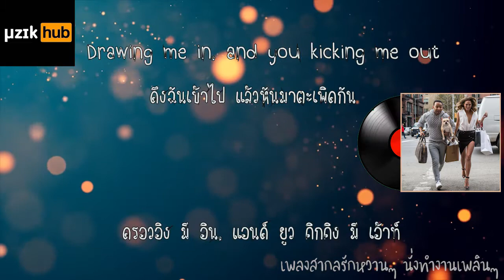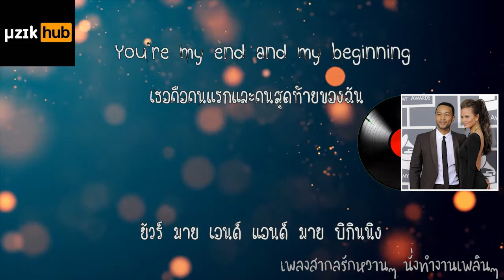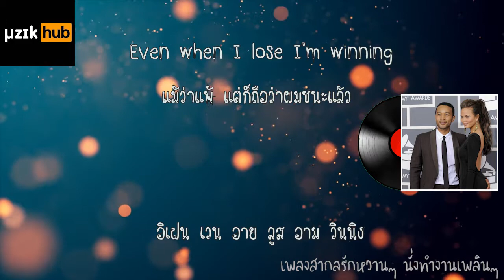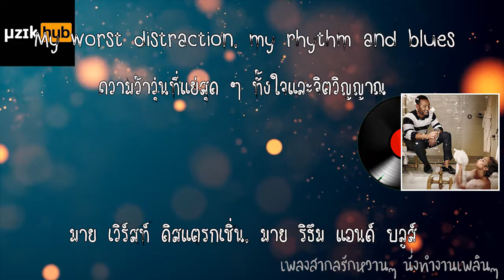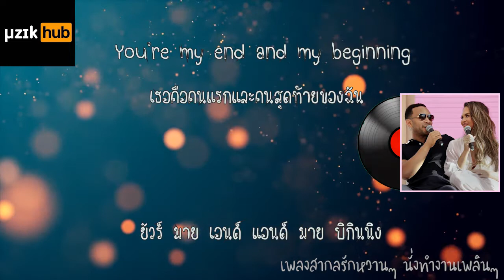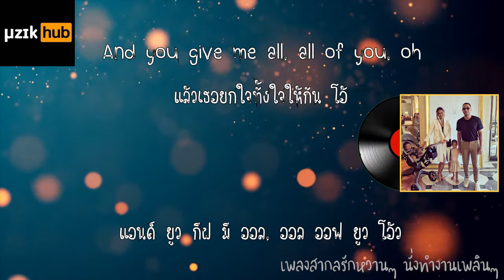แปลเพลง All of Me - John Legend คำอ่านง่าย + คำอ่านไทย + แปลไทย - Thai Sub-Eng Lyrics by μzikHub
แปลเพลง All of Me -  John Legend [แปลไทย-Thai Sub-Eng Lyrics] สากลเพราะๆ
รวมเพลงรักสากล รักซึ้งๆ เศร้าๆ ฟังแล้วร้องไห้ตาม

รวมเพลงสากลอกหัก เศร้าๆ ซึ้ง ๆ รวมผู้ชายผู้หญิงร้อง

รวมเพลงสากลอกหัก เจ็บ ๆ เศร้าๆ เพลงฟังแล้วร้องไห้ เพลงอกหัก ฟังกี่ครั้งก็เจ็บ

เพลงสากลอกหัก เศร้าๆ ซึ้ง ๆ ผู้หญิงร้อง

เพลงสากลอกหัก ฟังกี่ครั้งก็เจ็บ ผู้หญิงร้อง

เพลงสากลอกหัก เจ็บ ๆ เศร้าๆ ไม่ง้อ ไม่ขอกลับไปคืนดี ผู้ชายร้อง

เพลงสากลอกหัก เจ็บ ๆ เศร้าๆ ผู้หญิงร้อง

เพลงสากลอกหัก เจ็บ ๆ เศร้าๆ ผู้ชายร้อง

รวมเพลงสากลอกหัก เจ็บ ๆ เศร้าๆ
เพลงฟังแล้วร้องไห้
เพลงอกหัก ฟังกี่ครั้งก็เจ็บ

คอมเมนต์ติชมกันมาได้นะคะ ขอบคุณมากๆ นะคะ 🙏

📍 ติดตามอัปเดตข้อมูลข่าวสารของเราได้ที่ 👇

Don't mean to break the copyright regulation at all.